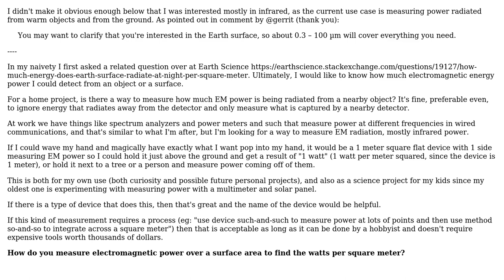Engineering: Measuring EM radiation power over surface area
With thanks & praise to God, and with thanks to the many people who have made this project possible! | Content (except music & images) licensed under CC BY-SA | Music | Images & others | With thanks to user Tiger Guy user Aaron and the Stack Exchange Network Trademarks are property of their respective owners. You are responsible for your own actions.